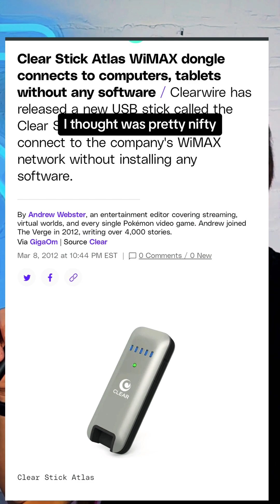do you remember WIMAX?? It sounded pretty cool 😎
The Internet changes so often and so fast, from Dial-Up Internet to Wimax to LTE/ 4G to 5G and now maybe even 6G, there's a LOT to learn about the progress of Internet Technology.

Everyone born before the 2000s has probably heard of Dial up - where you had to use your phone line to get online, hogging the signal, not allowing your mom to get on the phone while you browse the web. Dial-up Internet has been around since the 1980s via public providers, but funny enough, a survey conducted in 2018 estimated that 0.3% of Americans were using dial-up by 2017! … And 1.5 million people still pay for AOL email!

2G was the second-generation cellular, which replaced the first-generation analog FM systems, THEN we got 3G, offering greater security than 2G did but has largely been phased out in the US but still in use in some parts of Europe and developing countries.
4G is the main cellular technology being used right now, with possible speeds of up to 100Mbps, reduced latency as opposed to 3G, and enhanced network capacity allowing more simultaneous connections.
5G, on the other hand is still being phased in, while there’s already talks of 6G becoming a thing maybe in 2028.

WiMAX, on the other hand, stands for Worldwide Interoperability for Microwave Access.
It was made as a standard for long-range broadband, but it lost out to 4G LTE
Unlike LTE, it’s not backward compatible with 3G.
It typically maxes out at 30-40 Mbps.
It IS still available in some places, but mostly outside the U.S. - where it’s essentially dead.

Then there's things like IPoAC.. IP over Avian Carrier, BUT birds are NOT actually powering your internet connection.
In computer networking, IP over Avian Carriers is a joke proposal to carry internet traffic by birds such as homing pigeons.
IPoAC HAS been successfully implemented, but for only nine packets of data, with a packet loss ratio of 55% (due to operator error), and a response time ranging from 3,000 seconds (50 min) to over 6,000 seconds (100 min). Thus, this technology suffers from high latency - until someone upgrades the bird drones to travel faster.